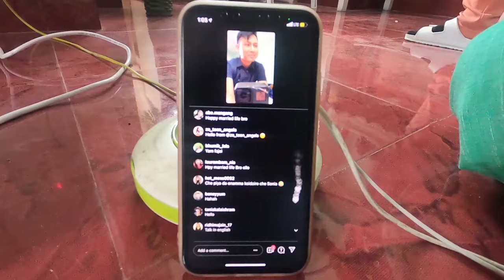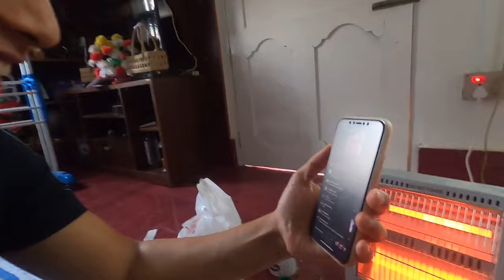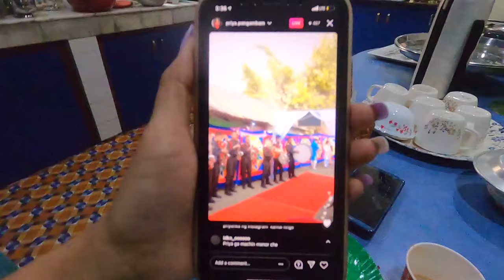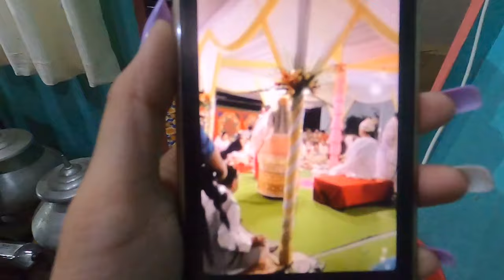My brother's wedding vlog/ SONIA MACHA